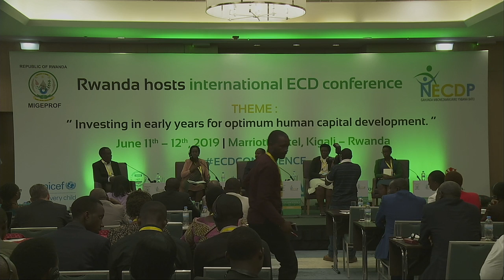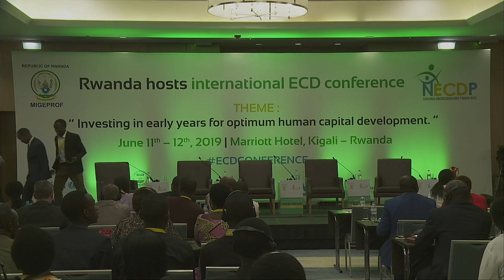Day 2: Rwanda ECD International Conference